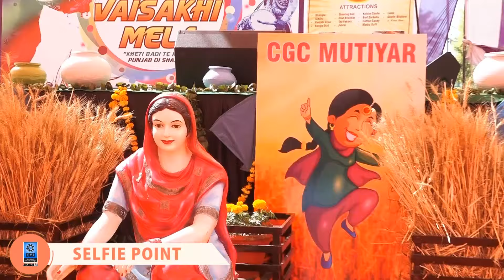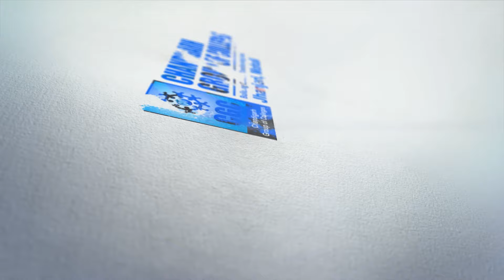VAISAKHI 2017 @ CGC Jhanjeri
To mark the festival of harvest CGC Jhanjeri Celebrated Vaisakhi Mela’17 with the theme "Kheti Badi te Kisan Punjab Di Shaan" and apprised the students about rich culture and heritage of Vaisakhi merriments. students wearing traditional dresses  .The main attraction of the event was the live performance of Folk Singer Surinder Shind .
Have a Look at the Glimpses….